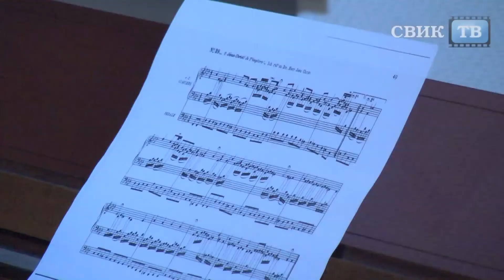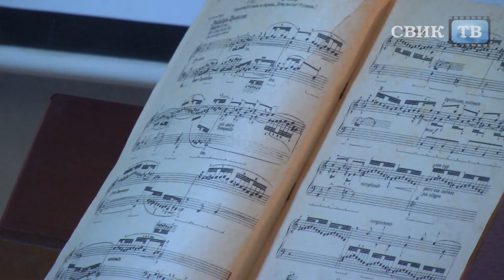Воронеж. Возрожденный орган